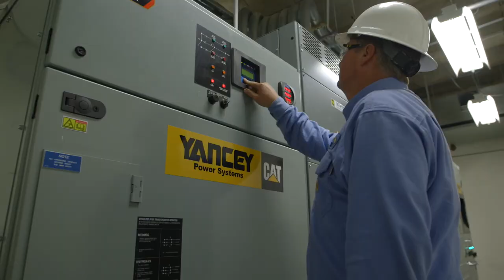Engineering Profile: Russ Davis - Switchgear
As a switchgear engineering manager, Russ Davis has a strong sense of what is important to customers. He knows they need more than just parts, they need solutions.

Engineering has always been a Caterpillar core competency. Now you can see what it’s like to be an engineer as part of the Cat® Electric Power division.